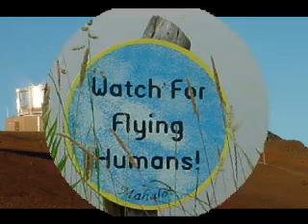Maui- Nova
Images of Island life of Maui, the Magic Isle- The Valley Isle.